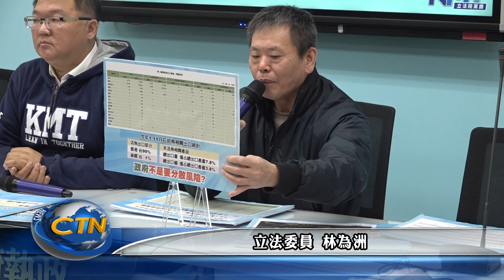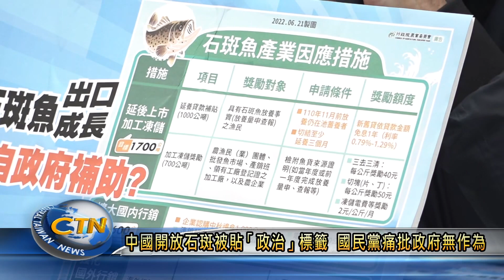中國開放石斑被貼「政治」標籤 國民黨痛批政府無作為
中國宣布將恢復台灣石斑魚的進口，對於石斑養殖業者是一大福音，不過近日卻被貼上政治標籤，國民黨痛批政府相關部門不幫忙漁民，現在還要透過司法介入，企圖影響選舉，真的是非常惡劣。